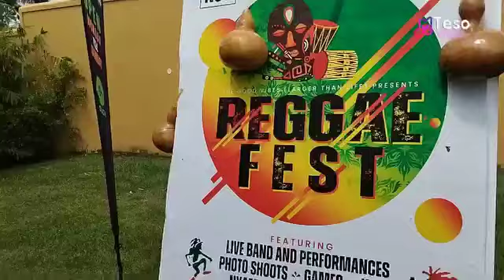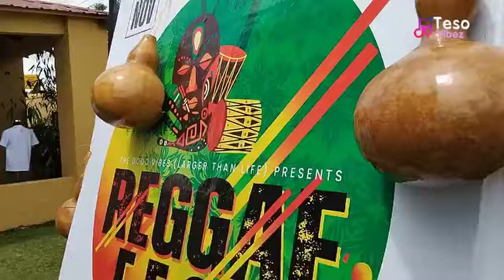Reggae Fest finds a new venue, unleash the November edition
Teso Vibez TV is a leading source of Entertainment news, current affairs, Celebrity Interviews, and Live  from Uganda.